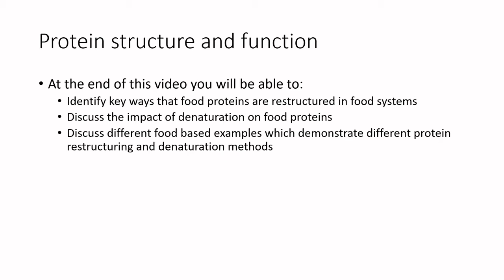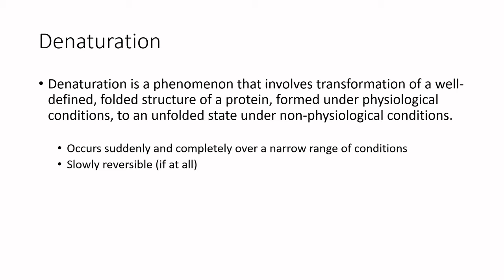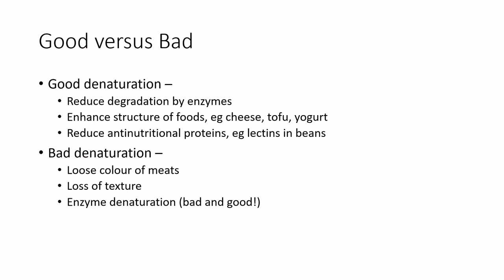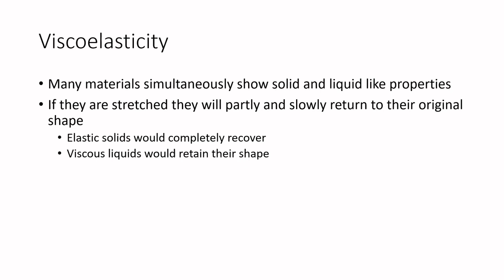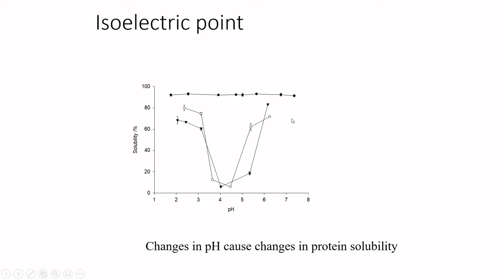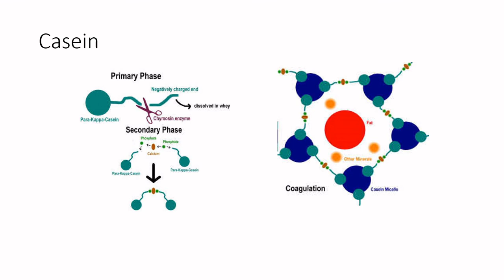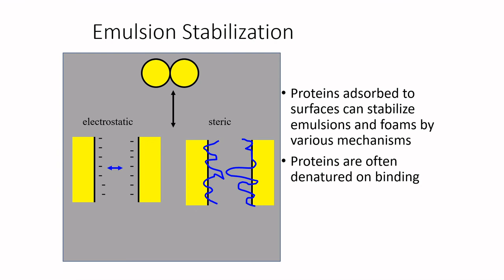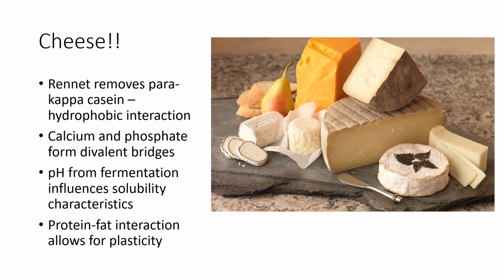Let's Learn Food Science - Protein restructuring and denaturation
At the end of this video you will be able to:
-Identify key ways that food proteins are restructured in food systems
-Discuss the impact of denaturation on food proteins
-Discuss different food based examples which demonstrate different protein restructuring and denaturation methods